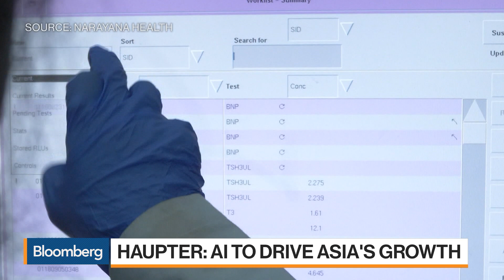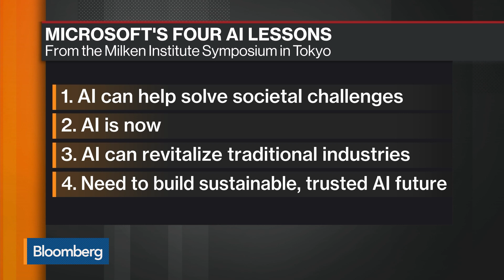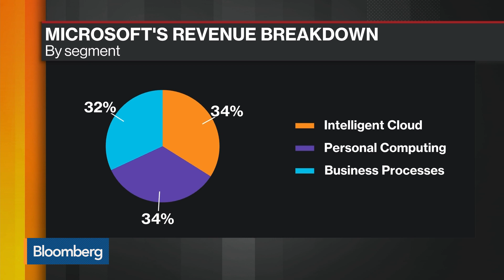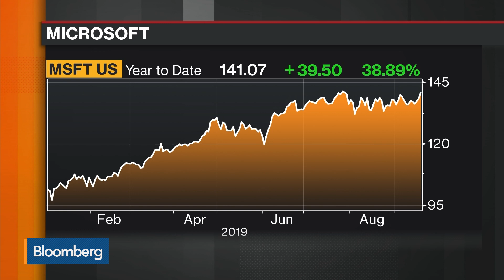AI Is the Next Accelerator for Digital Transformation, Says Microsoft’s Haupter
Sep.20 -- Ralph Haupter, president of Asia and corporate vice president at Microsoft, discusses how AI will disrupt the tech space, the role it plays in Asia’s growth, reskilling workers, how the trade war is impacting spending by companies and his outlook for the industry. He speaks exclusively on “Bloomberg Markets: Asia” from the sidelines of the Milken Institute Asia Summit in Singapore.